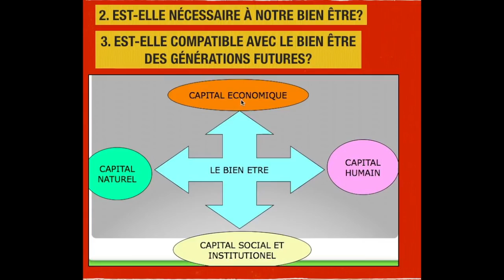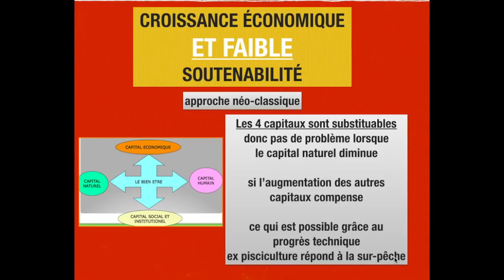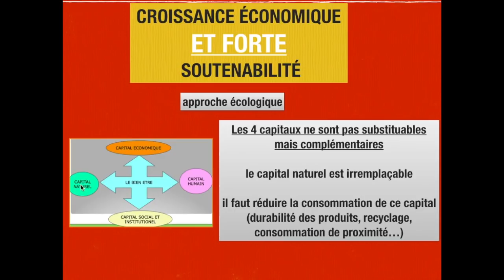CROISSANCE ET ENVIRONNEMENT 2: DEVELOPPEMENT DURABLE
RÉVISION POUR LE BAC ES